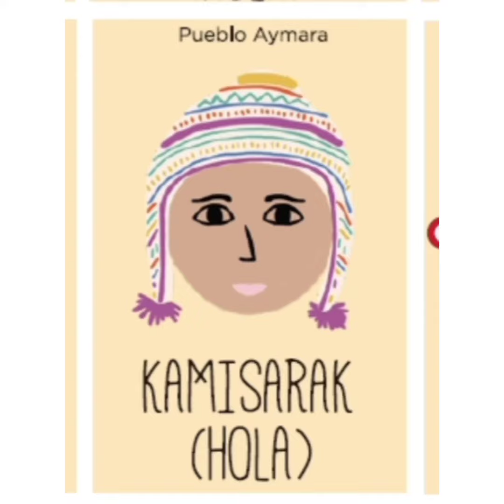los Colla, pueblo originario